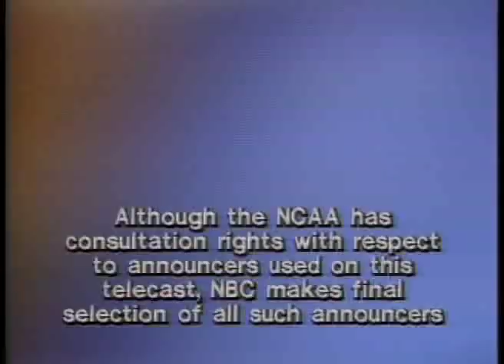'79 NCAA Final - Michigan St. @ Indiana St. - Magic vs Bird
NCAA 1979 Final
Michigan St. @ Indiana St. - Magic Johnson vs. Larry Bird